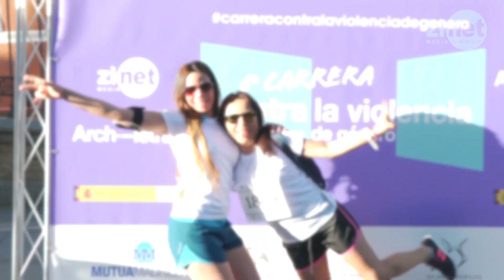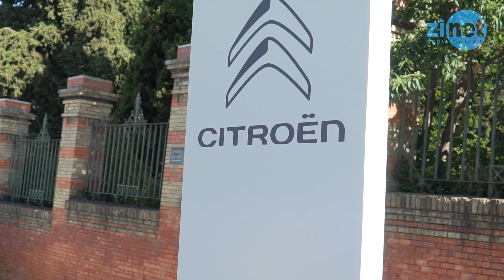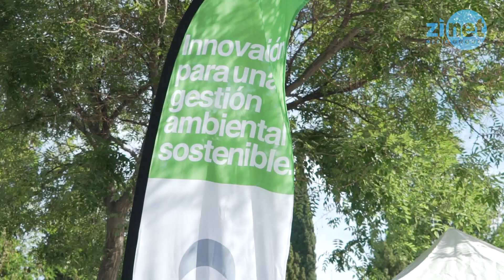Carrera Contra la Violencia de Género 2019 Resumen de la carrera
Carrera Contra la Violencia de Género 2019. Madrid